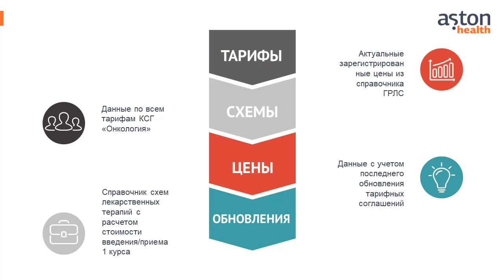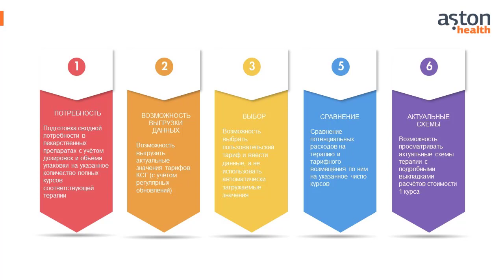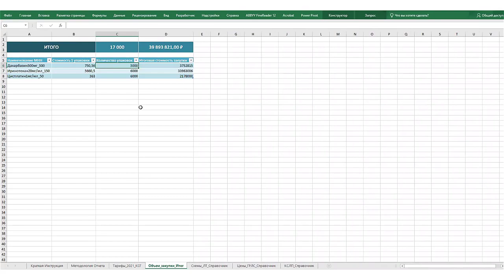Онкокалькулятор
Онкокалькулятор Aston Health

Коллеги, представляем вашему вниманию продукт компании Aston Health -Онкокалькулятор.

Это интерактивный инструмент для определения прогнозной потребности в лекарственных препаратах онкологического профиля, а также потенциальной разницы фактической стоимости терапии с тарифным возмещением.
Калькулятор является эффективным инструментом экономии бюджета и расчётов в работе главных врачей, специалистов отделов планирования закупок медицинских организаций.

ПРЕИМУЩЕСТВА ДАННОГО ИНСТРУМЕНТА:
Оптимальная цена и удобный, понятный, привычный Excel - формат предоставления данных.
Быстрый пересчёт и интерактивность.
Подробная видео-инструкция и описанная методология расчётов дают возможность быстро приступить к использованию инструмента.
Ежемесячная обновляемость тарифной части онкокалькулятора.
В калькуляторе представлены актуальные официальные схемы справочника Минздрава.
Справочник цен, задействованный в онкокалькуляторе содержит информацию о действующих предельных ценах на лекарственные препараты из ГРЛС.

Разрабатывая онкокалькулятор, мы исходили из условий, чтобы кратность приема совпадала с дозировкой, указанной в схеме, остатки в случае таковых будут минимальны.
Стоимость терапии на 1 пациента рассчитывалась исходя из стоимости входящих лекарственных препаратов с учетом указанных дозировок и кратности введения за курс. В случае указания необходимости введения нагрузочной дозы ее стоимость также учитывалась в итоговой стоимости на курс терапии в расчете на 1 пациента.

Контакты:
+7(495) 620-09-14